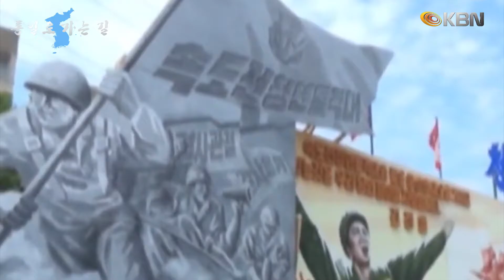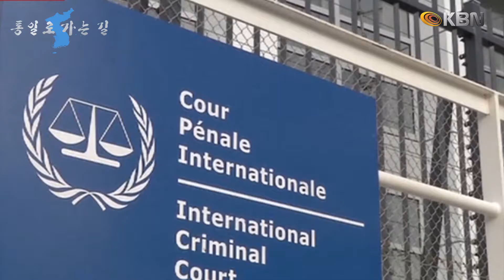통일로 가는 길 EP.63 Headline